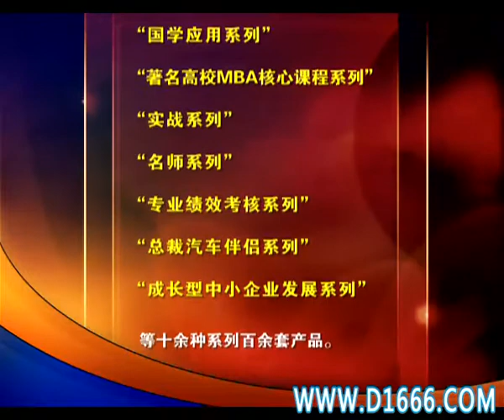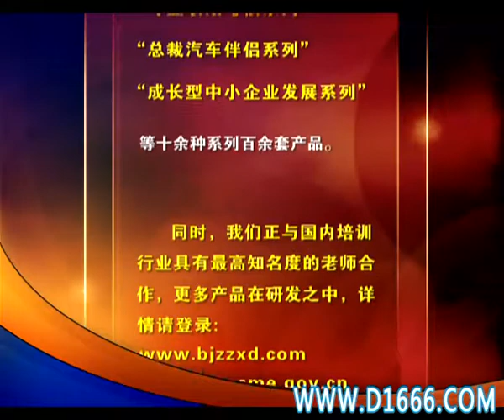李强 做企业真正主人2 3